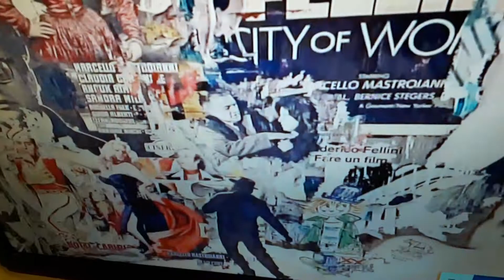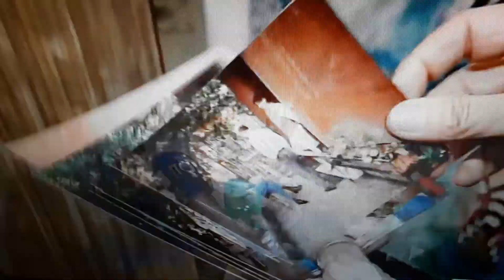Dire via Margutta equivale a dire Federico Fellini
Servizio di Carla Cucchiarelli per TgrLazio